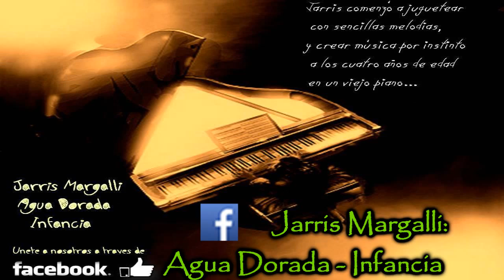Jarris Margalli Agua Dorada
Grabación de 1969